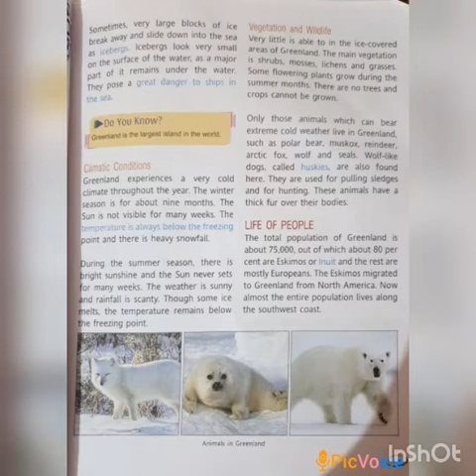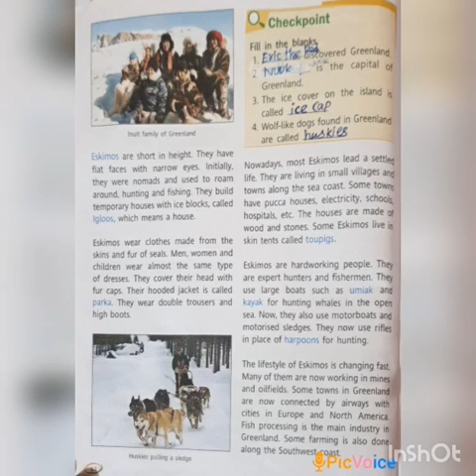SRI PARASAKTHI VIDYALAYA CBSE